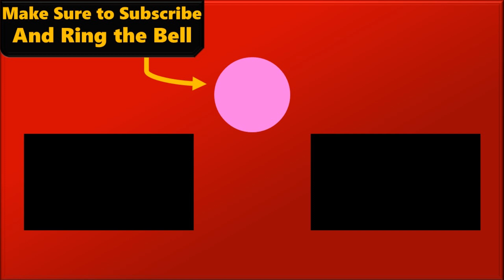[18] THE BONE ZONE 2.0! (Minecraft RLCraft)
OH GOD NOT AGAIN